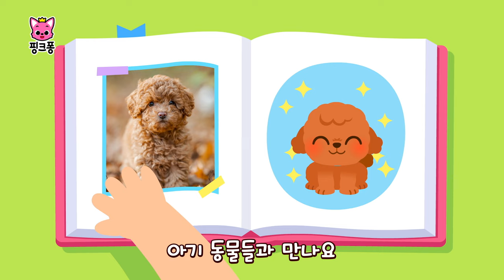작고 귀여운 아기 동물들 💕 | 아기동물 동요 | 어흥! 야옹~ 재미있는 동물 울음소리 | 핑크퐁! 인기동요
☆ 11마리 아기동물들이 모두 모였어요! "잠깐! 나도 여기 있어!!" 맨 마지막에 헐레벌떡 등장한 동물은 누구일까요? 끝까지 들어보아요!

‘작고 귀여운 아기 동물들‘ 가사
아기 동물들과 만나요
작고 귀여운 아기 동물 친구

안녕?
난 동물 중에
강아지, 고양이, 사자가 제일 좋아!
같이 만나러 갈래?

강아지는 멍멍
멍멍!

강아지는 멍멍
멍멍!

강아지는
멍!
멍멍!

아기 고양이는 야옹야옹
야옹야옹!

야옹야옹!

아기 고양이는
야옹!
야옹야옹!

아기 사자는 어흥 어흥
어흥 어흥!

어흥 어흥!

아기 사자는
어흥!
어흥!

안녕?
난 오리랑 말, 원숭이도 좋아해!
같이 만나러 가자!

아기 오리는 꽥꽥
꽥꽥!

아기 오리는 꽥꽥
꽥꽥!

아기 오리는
꽥!
꽥꽥!

망아지는 히힝 히힝
히힝 히힝!

히힝 히힝!

망아지는
히힝!
히힝 히힝!

아기 원숭이는 우 끼끼 우 아 아!
우 끼끼 우 아 아!

우 끼끼 우 아 아!

우 끼끼 우 아 아!

안녕?
난 거북이랑 토끼, 코끼리,
그리고 판다도 정말 좋아해!
같이 만나러 가자!

아기 거북이는 엉금엉금
바다에서
엉금엉금!

바다에서
엉금엉금!

아기 거북이는 엉금
바다에서
엉금엉금!

아기 토끼는 깡충깡충
깡충깡충!

깡충깡충!

아기 토끼는
깡충!
깡충깡충!

아기 코끼리는 쿵쿵
쿵쿵!

쿵쿵!

아기 코끼리는
쿵!
쿵쿵!

아기 판다는 냠냠
대나무를
냠냠!

아기 판다는 냠냠
대나무를
냠냠!

아기 판다는
냠!
냠냠!

잠깐 나도 있어!
나는 공룡이다!

아기 공룡은
아기 공룡은 쿵쾅!
쿵쾅!

아기 공룡은 쿵쾅!
쿵쾅!

아기 공룡은
쿵!
쿵쾅!

예!